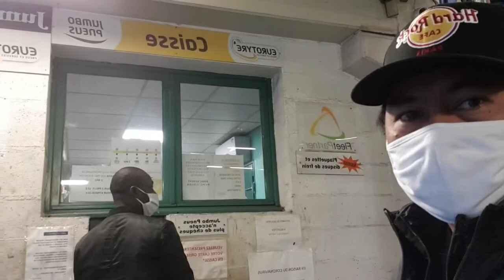buhay driver paris 32#si MB bago na ang gulong#aarangkada nahhh#rebirth tv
Mercedes benz,new tire